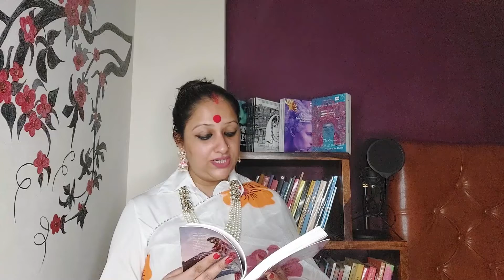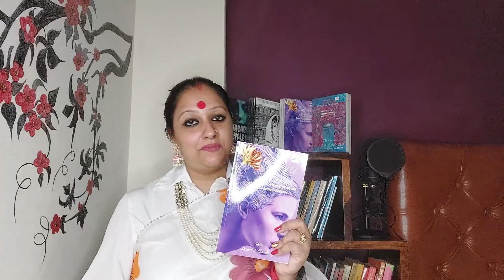Exclusive Excerpt Reading Series #2 from the 'Songs of A Mermaid' Book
As mentioned in my last video I have chosen to go from back to the front, so this time I am reading out from the second last story written by one of very good friends of mine, Moushumi Bhattacharjee. If you wish to know what happens next in her story then grab your copy today...
With Senior Editor Deepak K Choudhary Sir